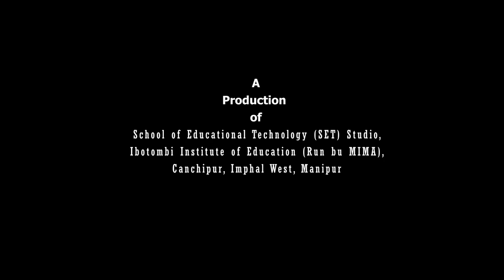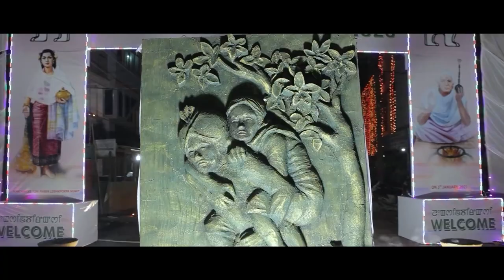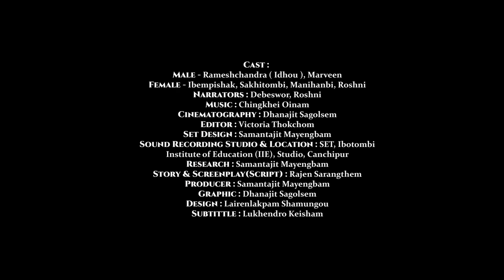Ebendhou Emoinu Ahongbi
"This programme is based on the traditional history of Manipur. It is a common belief that Great Grand Ma (Ebendhou Emoinu Ahongbi) can endow prosperity and harmony to the people at large, families in particular."